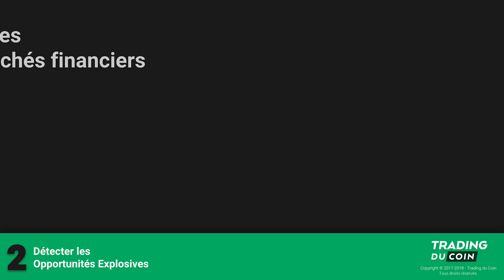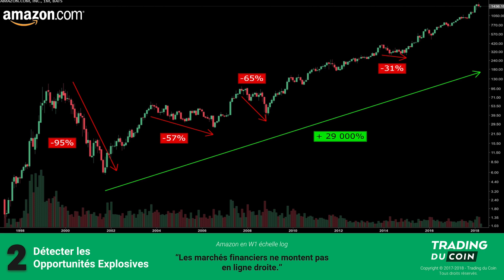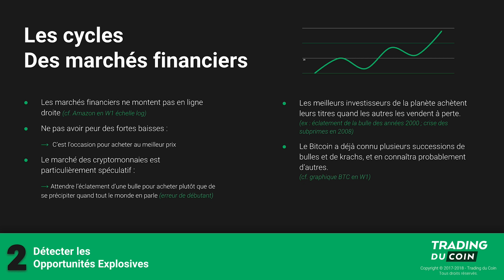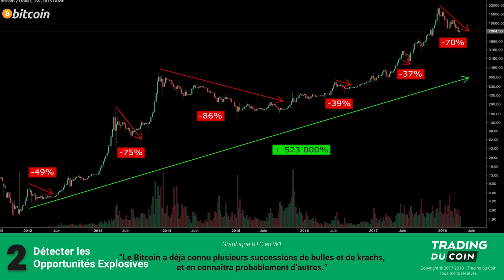Les Cycles des Marchés Financiers sur les Cryptomonnaies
Derrière ce lien :

- La règle N°1 des plus grands investisseurs de la planète pour faire fortune quand tout le monde perd de l’argent... (dans la Vidéo #1)

- Le pire moment pour investir dans les cryptomonnaies -ça vous est peut-être déjà arrivé- et comment l'éviter... (dans la Vidéo #2)

- L'astuce pour acheter vos cryptos au meilleur prix afin d'en tirer un maximum de bénéfices... (dans la Vidéo #3)